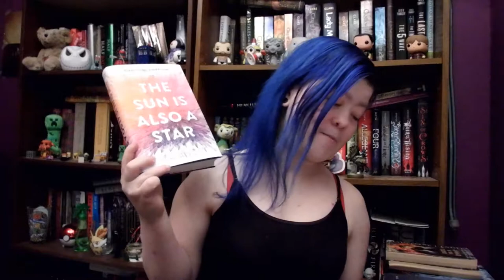March Wrap Up